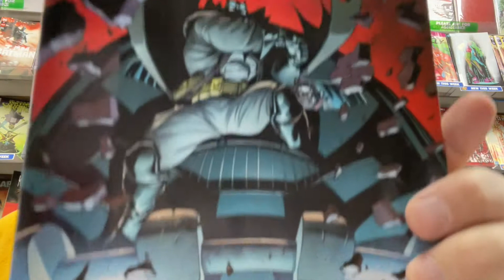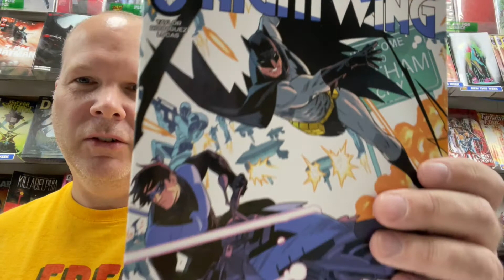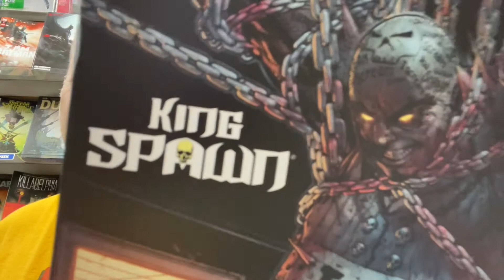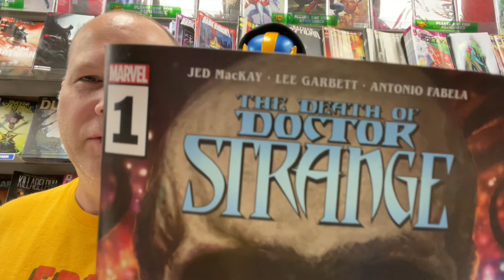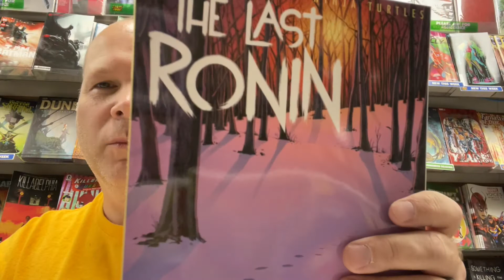Top 10 Selling Books for the Week of 9/22/21